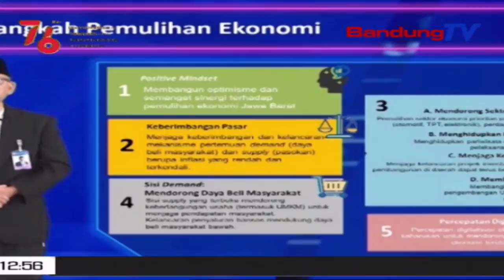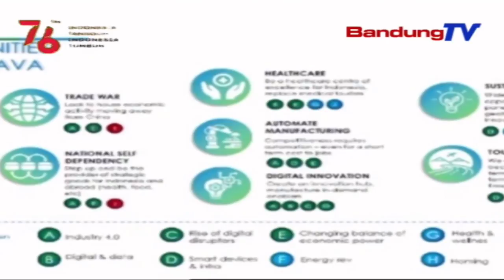Pentahelix Jabar Sinergi Dina Ref | TP | BANDUNGTV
TP | BANDUNGTV | ELBY NOPITRI | Minangka Tarekah Keur Memenah Widang Ekonomi Jawa Barat Anu Kungsi Nyirorot Nalika Sasalad Covid19, Pentahelix Jabar Nyorang Kolaborasi Tur Sinergi Dina Regional Economist Forum. Eta Digitalisasi Teh Jadi Salasahiji Hal Penting Anu Bakal Dipadungdengkeun Dina Eta Forum, Dumeh Kabuktian Mampuh Ngungkulan Pasualan Dina Sasalad Covid19.